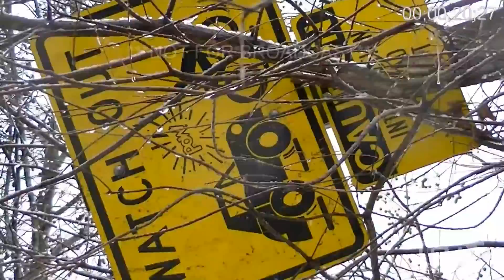1-9-16 Fenton, Missouri; Snowy Flood Cleanup